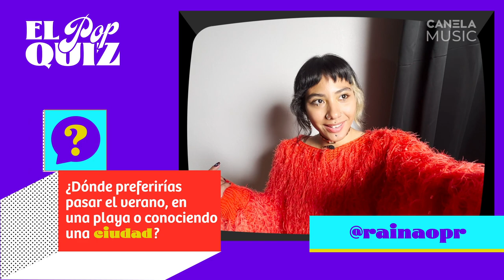El Pop Quiz - Verano con Villano Antillano, Los Rivera Destino, Alejo, Immasoul y otros.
¡Un carrete de preguntas y respuestas hechas por Alejo, Los Rivera Destino, Rainao, Villano Antillano, Immasoul y PJ Sin Suela para disfrutar el verano!

En el Pop Quiz, artistas se reunen para charlar, responder preguntas en una "prueba sorpresa".